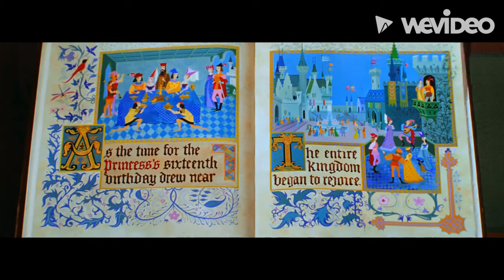Sleeping Bunny part 6 - Sour Kangaroo's Frustration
Cast appearance:
King Stefan - Bugs Bunny (Looney Tunes)
Queen Leah - Lola Bunny (Space Jam/The Looney Tunes Show)
King Hubert - Mr. Bunny (Hop)
Young Prince Phillip - Skippy (Robin Hood)
Flora - Twilight Sparkle and Rainbow Dash (My Little Pony: Friendship is Magic)
Fauna - Fluttershy and Pinkie Pie (My Little Pony: Friendship is Magic)
Merryweather - Applejack and Rarity (My Little Pony: Friendship is Magic)
Maleficent - Sour Kangaroo (Horton Hears a Who)
Diablo - Thunderclap (The Good Dinosaur)
Maleficent’s Goons - Cat R. Waul and his Gang (An American Tail: Fievel Goes West)